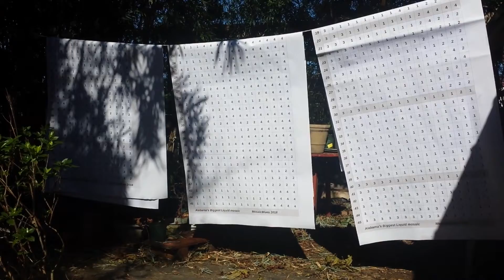Alabama's Biggest liquid mosaic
Join us to build Alabama's biggest liquid mosaic this coming Friday, October 19, 2018 at 6:30 pm at the Thirsty Pig Tap room in Dothan, Alabama.